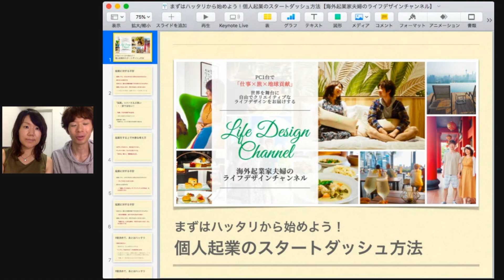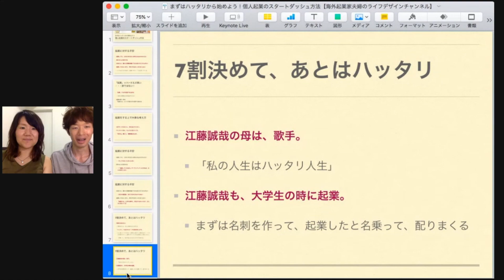まずはハッタリから始めよう！個人起業のスタートダッシュ方法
個人起業のスタートダッシュを成功させるために
必要な"ハッタリ"の力についてお話しています。

・起業に対する不安とは
・「起業」＝ハードルが高い・・・訳ではない！
・起業する上で大切な考え方
・7割決めて、あとはハッタリ

【本日のアクションアイテム】

『起業をする！と宣言する』

実施したら、ぜひコメント欄へアウトプットして教えてくださいね。

＼どなたでも参加できます・無料／

『海外起業家夫婦のライフデザインラボ』

”PC1台で「仕事×旅×地球貢献」
世界を舞台に自由でクリエイティブなライフデザインを実践する”

有料級のライブ配信をお届け中！

＼海外起業家夫婦の最新情報をお届け／

ご登録いただいた皆様へ
『自分らしく自由な人生を生きる
海外起業家夫婦とっておき5つのライフデザイン習慣』
特別音声＆PDFをプレゼント中✨

‹‹海外起業家夫婦せいや&みほプロフィール››

夫婦2人とも起業家。現在マレーシア在住。
それぞれパソコン1台で時間・場所に
囚われないビジネスを展開しながら
自分らしく自由に生きるライフデザイン術を発信中。

出会って1ヶ月で結婚前提のお付き合い開始、半年で結婚。
毎月様々な国を旅しています。

＊妻：江藤三穂(みほ)

『世界を舞台に"私"を生きる』をコンセプトに、
"食"から始まる新時代のWoman'sライフデザインマガジン
"AND KOKOROKITCHEN(アンドココロキッチン)"を運営中。

シンガポール法人KOKOROKITCHEN PTE. LTD.代表取締役。
アジアゴールデンスターアワード2018女性起業家賞受賞。

2017.7〜週末起業→独立
〜2019.6 東京世田谷区にて"食×心"を伝える
週末料理教室こころキッチン主宰、全国1700名が参加。

＊夫：江藤誠哉(せいや)

固定概念を超えた先に、新しい世界がある
「脱固定ライフ」をコンセプトに活動。

大学生時に起業し、情報発信のビジネスに注目したことで、人生が飛躍。
会社設立後は1年で年商3500万円の事業へ。
1万名超えのシステム開発やコンサル事業の傍ら、
FXトレードも行なっている。

2年間のバックパックで海外を回り、
現在はマレーシアで海外生活を送っています。

母は歌手、父は彫刻家。

※海外起業家夫婦の出会い&結婚ストーリー